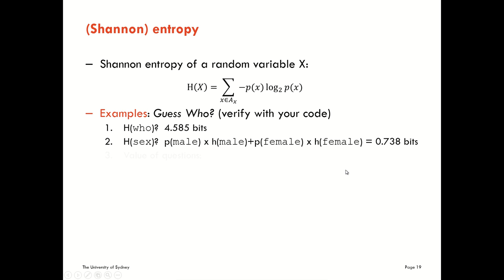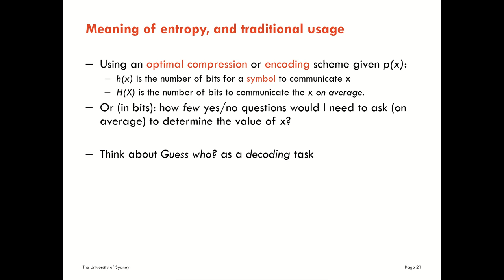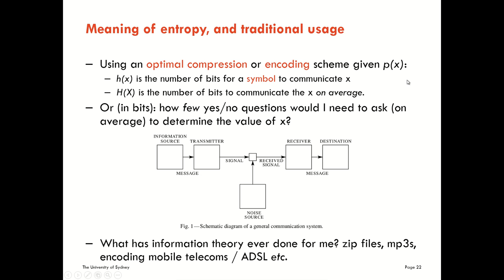Joseph Lizier Lecture 3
Introduction to Information Theory Entropy,  Shannon Entropy